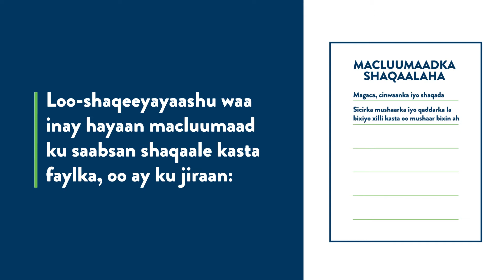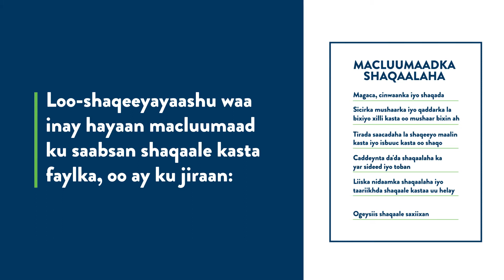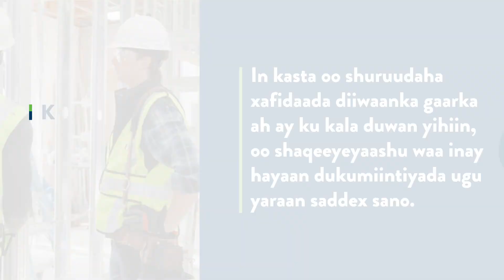Recordkeeping (Somali)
Booqo websaydheena si aad u hesho macluumaad dheeraad ah.